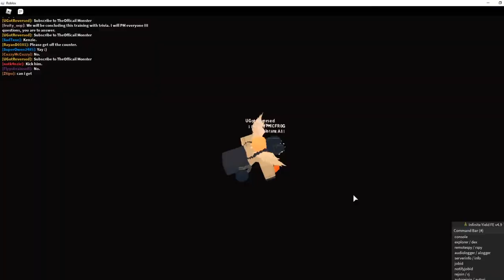Chicken Shack and Solera Trolling / Exploiting | #1